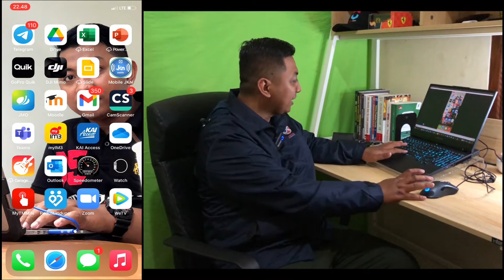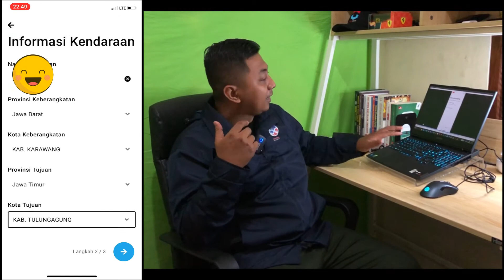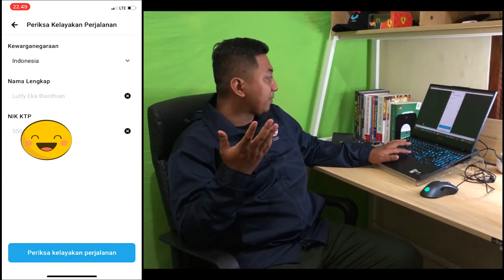Tutorial Mengisi E-HAC Sebelum Mudik Lebaran 2022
Assalamualaikum Poro Sedulur, Semoga selalu sehat.
Yuk Mudik Lebaran 2022, Tapi isi E-HAC dulu ya, Biar Mudiknya Nyaman.
Salam Para Pencari Modal
Salam Para Pencari Ilmu
Wassalamualaikum

Lutfy Eka Biardhian